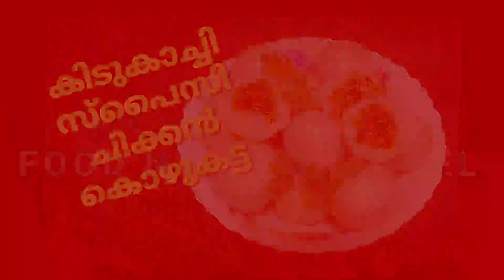സ്പൈസി ചിക്കൻ കൊഴുകട്ട ( SPICY CHICKEN KOZHUKATTA )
INGREDIENTS,

RICE POWDER - 2 CUP
CHICKEN - 400 GRM ( APPROXIMATELY)
CORIANDER AND CURRY LEAF -  A HANDFUL
LIME - 1
COCONUT - 1 CUP
RED CHILLY POWDER - 1/4 SPN
TURMERIC POWDER - 1/4 SPN
PEPPER POWDER - 1/4 SPN
GARAM MASLA POWDER - 1/4 SPN
OIL - 1 1/2 SPN

Please do Share your Feedback about the Recipe in the Comment Section below, Thank you So Much.